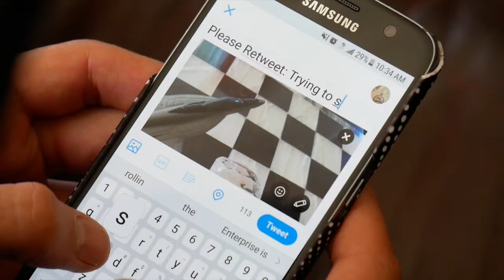Aspects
The fate of humanity rests in one man's capable hands.